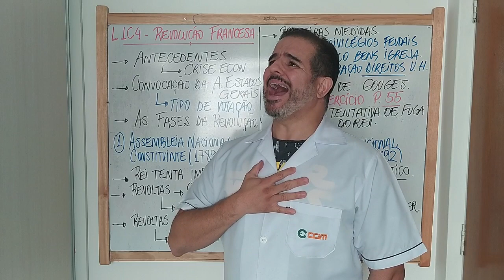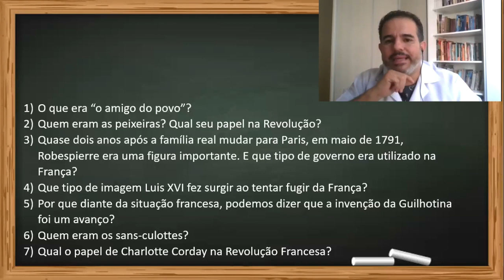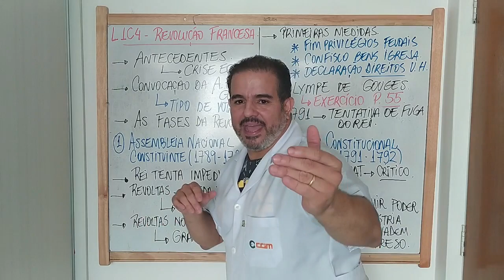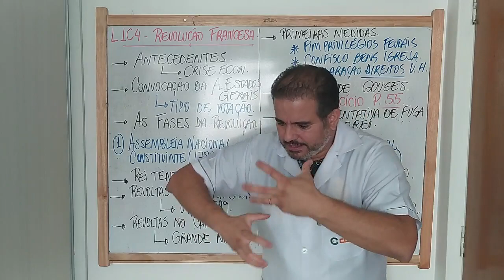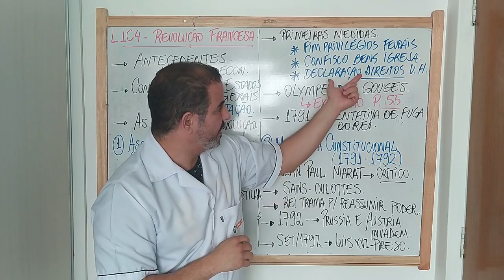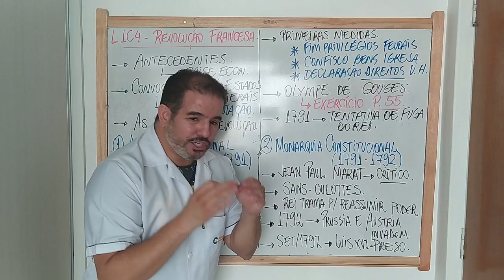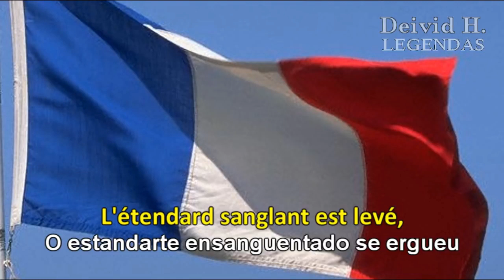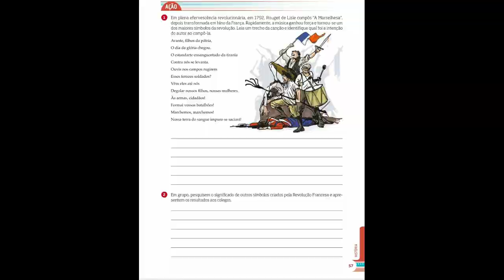Revolução Francesa (Aula 6)